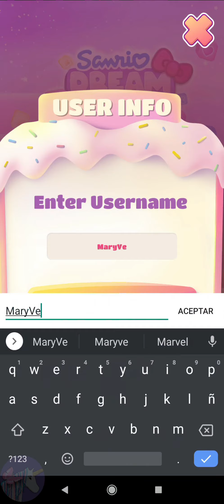Sanrio Dream Blast Hello Kitty Toy Puzzle Blast gameplay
Are you in search of new fun blast games?
Do you want tap puzzle blast games that put you in a blast quest with missions?
Welcome to Sanrio Dream Blast, which is a toon puzzle smash game of the Hello Kitty inspired toys. 😹.
Help the cute Hello Kitties in their blast adventure by completing the goal of each level. How long can you go in this fun blast game?
Can you solve puzzles & complete all smash match 2 levels?
Get the free toy blast puzzle game now!

👆SIMPLE TAP CONTROLS
The goal of the game is to collect the hearts, stars, moons that the Hello Kitty characters need. However, focus to get the target items with the least moves. With splendid visuals and simple tap controls, you will enjoy every second of this puzzle blast quest.

💥ULTRA-FUN LEVELS
Hundreds of levels mean hours and hours of pure smash tap puzzle fun. Each level has different missions, so show a great strategy to solve them quickly. Don’t blast the items you don’t need! When the going gets tough, use the many available boosters.

⚡️UNIQUELY COOL BOOSTERS
As in any blast adventure, there will be tons of hard moments. For that purpose, we created several helpful boosters that will get you out of complex situations in this toon puzzle quest. Use your coins (you get a large sum of coins when you start the game and earn as you complete the levels) to purchase the Hammer, Envil, Boxing Glove, Dice. Also, a variety of boosters such as the Bomb & Rocket appear on the screen. Be sure to tap them and benefit from their blasting power!

⭐️WHY SANRIO DREAM BLAST
- new blast adventure with tons of fun levels
- each blast toy level has missions
- limited moves for each level
- simple tap controls
- variety of boosters such as Hammer (tap any item to remove it); Envil (tap any item to remove everything), Boxing Glove (tap any item to remove everything in that row), Dice (tap any cube to shuffle all of the cubes)
- captivating sound effects
- amazing Sanrio inspired visuals and cute Hello Kitty characters
- fun for all ages – great for adults or as blast smash game for kids
- cool no wifi game – play offline on the go (super-fun travel game)

Now, are you ready to enjoy a new blast game?
Solve puzzles, blast to collect hearts, moons, stars, and more!
👉Download Sanrio Dream Blast – the Hello Kitty blast adventure for FREE!